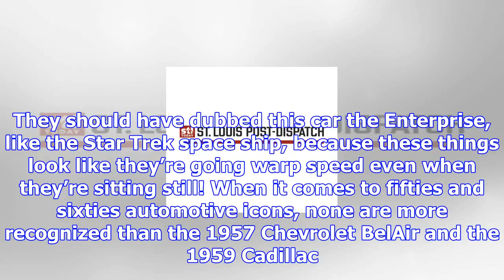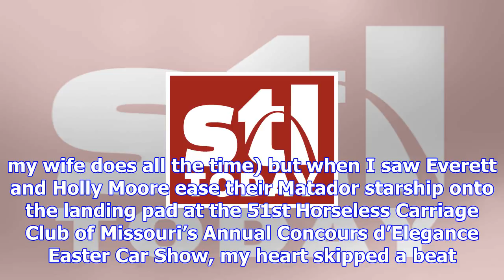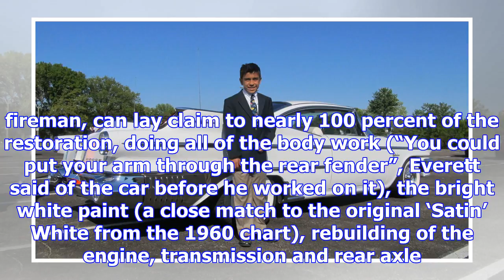The 1960 dodge had starship written all over it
The following story, from April 16, 2012, is being republished by reader request. Many years ago, wh...